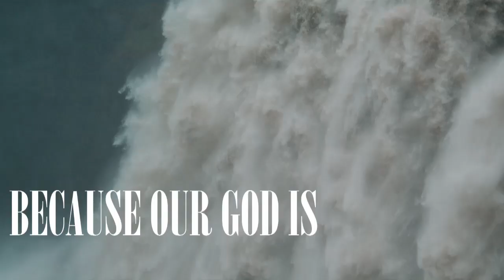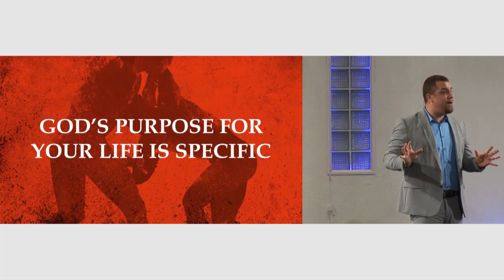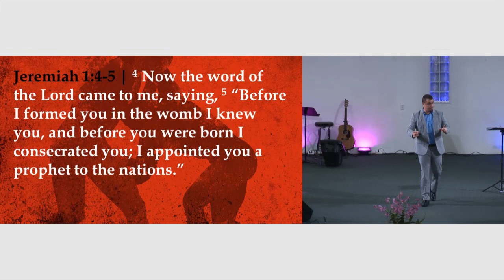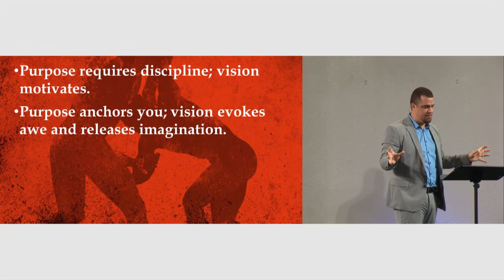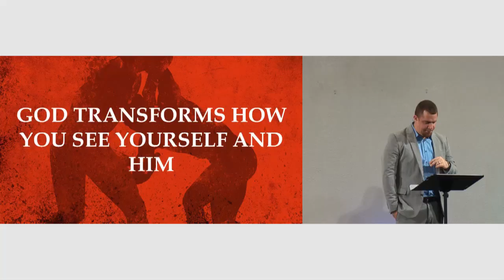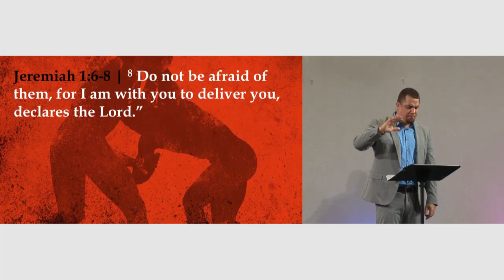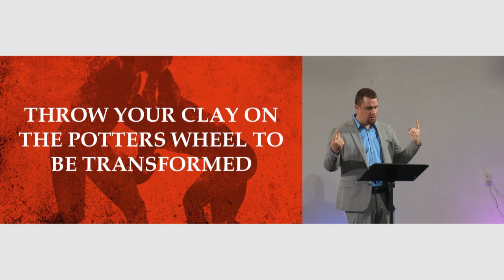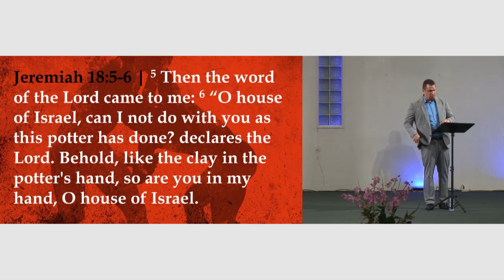Relentless – 4 – Transformed